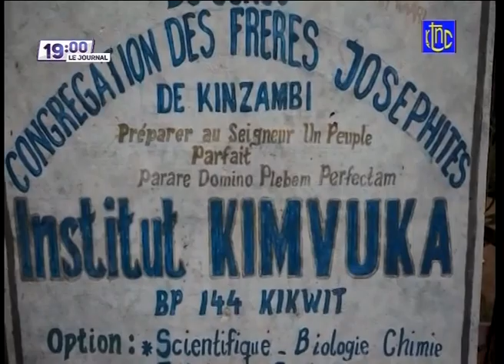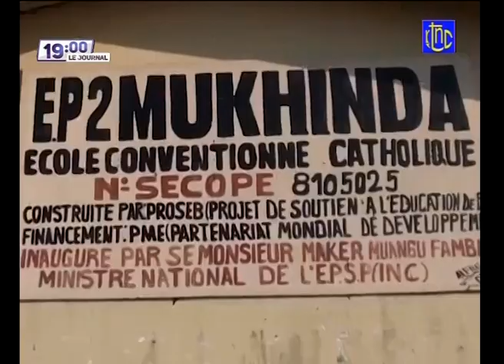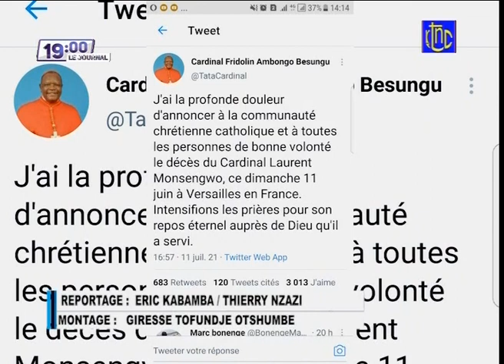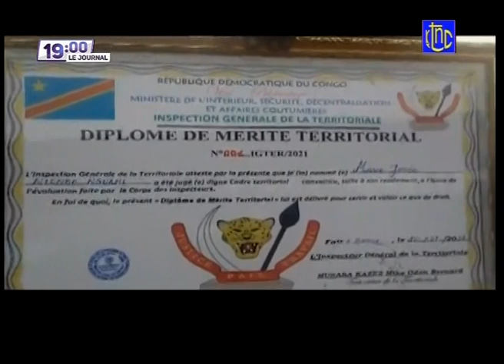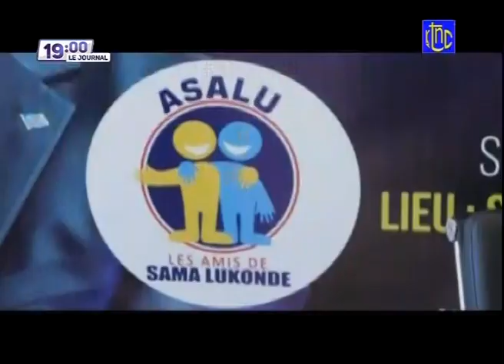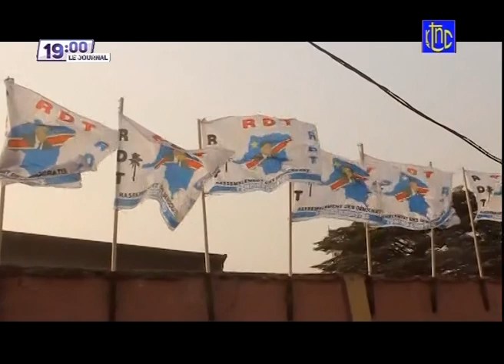🔴 RDC : SUIVEZ LE GRAND JOURNAL DE CE LUNDI 12.07.2021 | RTNC EDITION 19H00